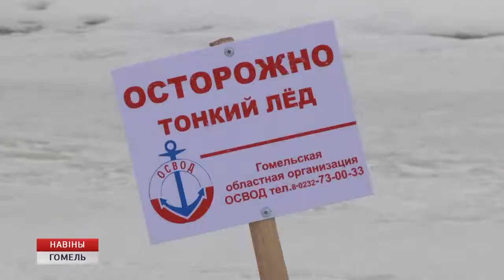ОСВОД предупреждает о сложной ледовой обстановке.